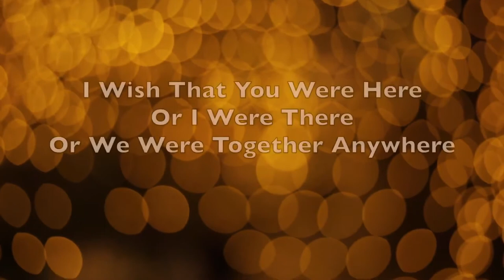အလွမ်းနှစ်ကူး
အေးဝတ်ရည်သောင်း ရဲ့ အလွမ်းနှစ်ကူး သီချင်း စုစည်းမှုဖြစ်ပါတယ်
အားလုံးပဲ နှစ်သစ်မှာ ပျော်ရွှင်ကြပါစေ။

00:10 အလွမ်းနှစ်ကူး ၁ - အေးဝတ်ရည်သောင်း
04:05 အလွမ်းနှစ်ကူး ၂ - အေးဝတ်ရည်သောင်း
08:45 အလွမ်းနှစ်ကူး ၁ - Thet Noe Wai & Sweet Wutyi Thaung
12:32 အလွမ်းနှစ်ကူး  -  Cover